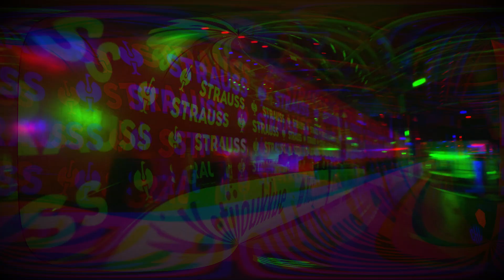Up next: Quarter-Finals!